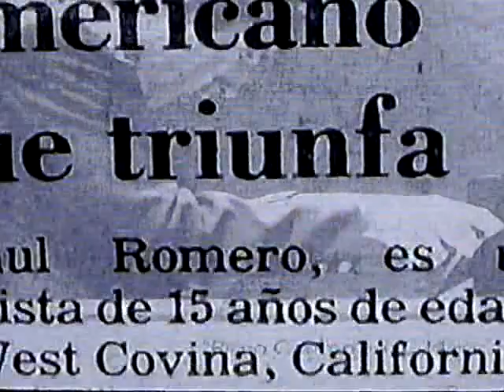Paul Romero speaks on musical childhood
Composer & pianist Paul Anthony Romero discusses life as a child musical prodigy (from the movie "THE GIFT").